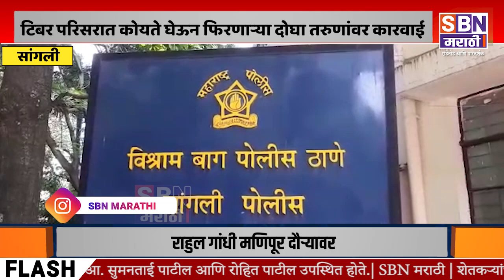SANGLI | सांगली टिबर एरिया परिसरात स्वतःजवळ कोयते घेऊन फिरणाऱ्या दोघा तरुणांवर कारवाई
सांगली टिबर एरिया परिसरातील मेहता हॉस्पिटल समोर असणाऱ्या मोकळ्या जागेत स्वतःजवळ कोयते घेऊन फिरणाऱ्या दोघा तरुणांवर कारवाई, विश्रामबाग पोलीस ठाण्यात गुन्हा दाखल.